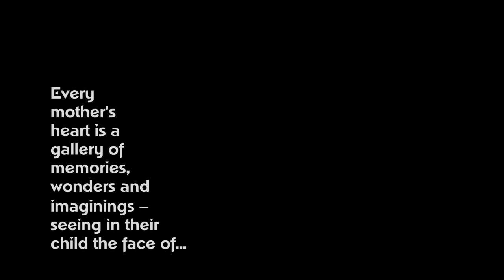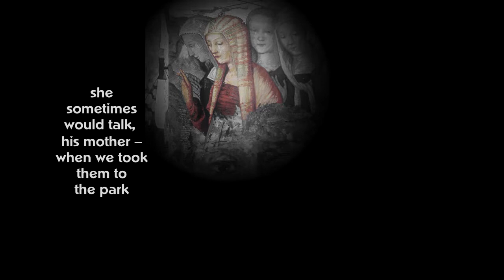STATION 9 Mary's Boy FINAL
Meditations on the Mysteries of the Stations of the Cross
Based on St. John Paul II’s “Scriptural Way of the Cross”

Original paintings by Steve Hawley
Songs by Michael Kelly Blanchard
Video & Music Orchestration by Jon Couch

The 14 Stations on the DVD:

The First Station
Jesus in the Garden of Gethsemane
Song: “Gethsemane”

The Second Station
Jesus is Betrayed by Judas and Arrested
Song: “Just a Man”

The Third Station
Jesus is Condemned by the Sanhedrin
Song: “From His Very Lips”

The Fourth Station
Jesus is Denied by Peter
Song: “I Told Myself”

The Fifth Station
Jesus is Judged by Pilate
Song: “Nothing To Be Gained”

The Sixth Station
Jesus is Scourged and Crowned with Thorns
Song: “The Honey Locust Tree”

The Seventh Station
Jesus Bears the Cross
Song: “The Riddle”

The Eighth Station
Jesus is Helped by Simon the Cyrenian to Carry the Cross
Song: “Grampa”

The Ninth Station
Jesus Meets the Women of Jerusalem
Song: “Mary’s Boy”

The Tenth Station
Jesus is Crucified
Song: “A Greater Good”

The Eleventh Station
Jesus Promises His Kingdom to the Repentant Thief
Song: “Remember”

The Twelfth Station
Jesus Speaks to His Mother and the Disciple
Song: “The Ballad of ‘Mom Mary’ and ‘Jack’ ”

The Thirteenth Station
Jesus Dies on the Cross
Song: “Innocent”

The Fourteenth Station
Jesus is Placed in the Tomb
Song: “The Last Thing You Do”